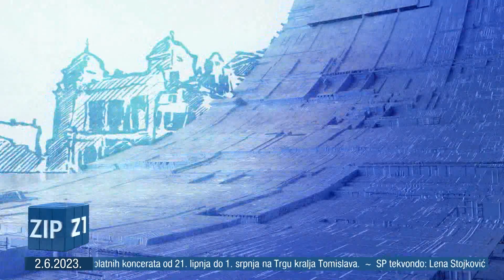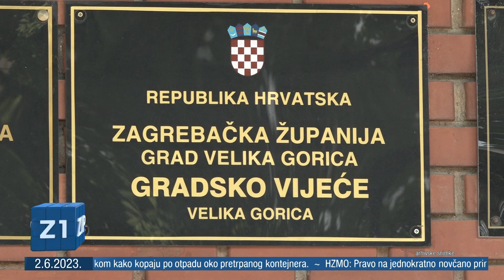ZIP- 02.06.2023.- Središnje vijesti Z1 Televizije